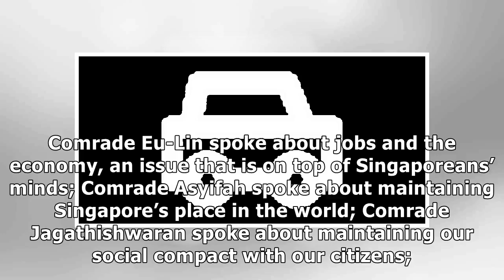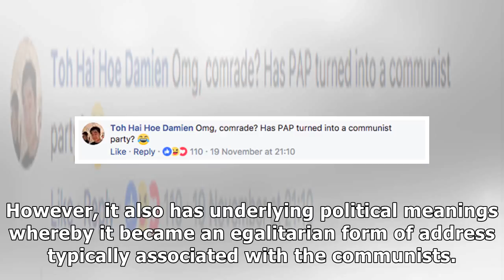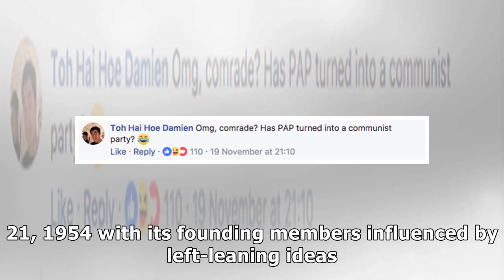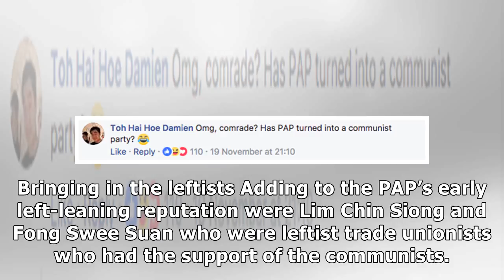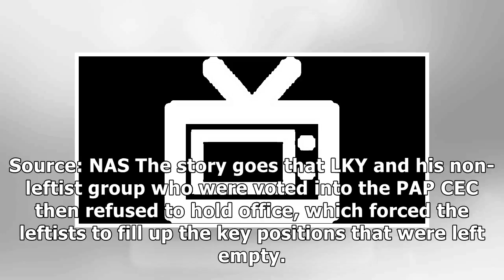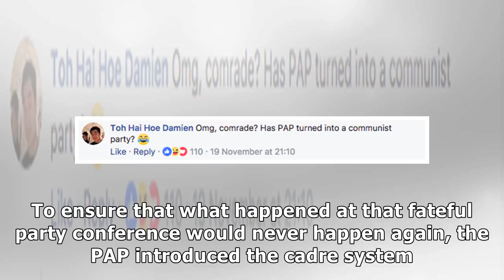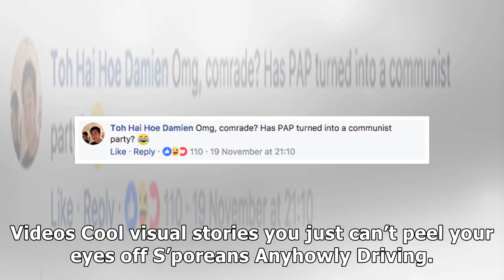Pap still keeps practices from its leftist-linked past, like calling members ‘comrades’